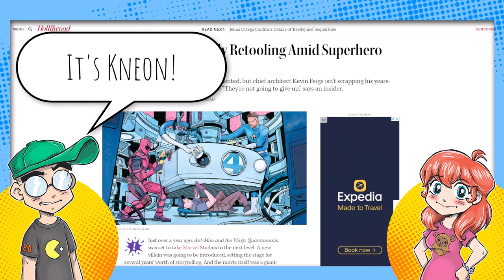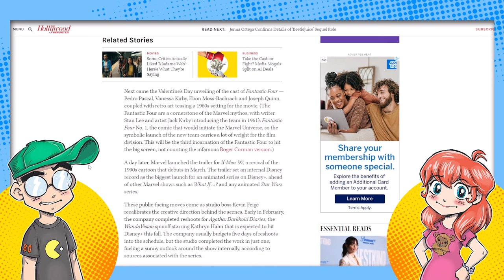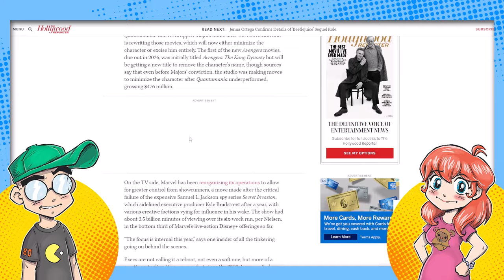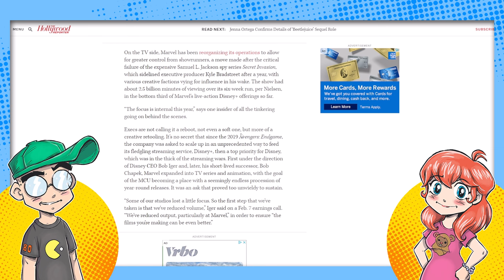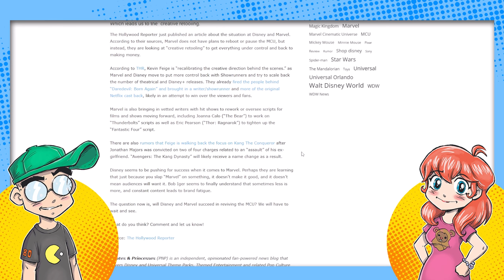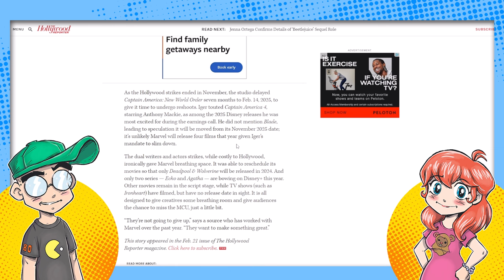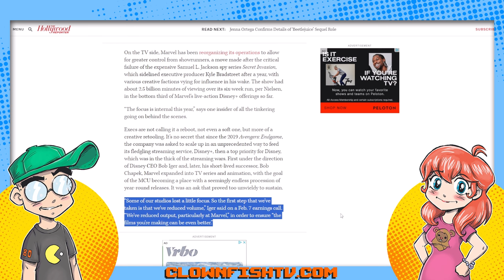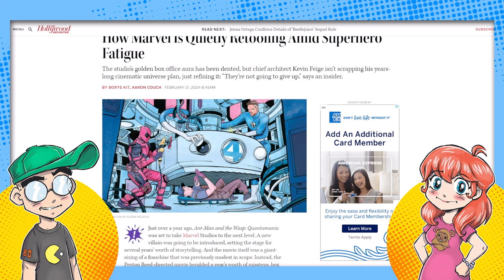Disney Needs to REBOOT Marvel After Totally F*CKING IT UP?!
The MCU is in such a decimated state after Phase 4 and Phase 5 that Disney is apparently doing a "retool" and cutting back on projects, reworking projects, and canceling projects altogether. Can Disney fix their mess or would they need to do some time travel ala Endgame to undo the damage?

Additional Context:
The notion of Disney retooling the MCU in light of Phase 4's reception isn't just about cutting back or canceling projects; it's about recalibrating the narrative compass for a franchise that has sprawled across cinema and television in unprecedented ways. The introduction of the multiverse concept, especially as explored in "Loki," has effectively given Marvel the ultimate narrative reset button, allowing for endless possibilities that can include revisiting past characters, introducing new ones, or even merging previously separate universes. This narrative flexibility can be a double-edged sword, offering both the chance for creative rejuvenation and the risk of convoluting the overarching story.

Whether Disney's reported "retooling" efforts for the MCU can address the criticisms of Phase 4 and recalibrate the franchise for future success remains to be seen. However, the inherent flexibility of the multiverse concept and the sheer breadth of content planned for Phase 5 suggest that Marvel isn't just looking to fix past mistakes but is also setting the stage for an even grander narrative experiment. The question isn't just whether they can fix the so-called "mess" but whether they can harness the multiverse's infinite possibilities to propel the MCU into a new era of storytelling excellence. Time travel might have been the solution in "Endgame," but in the real world, it seems Marvel's path forward involves a strategic blend of innovation, nostalgia, and, most importantly, the multiverse's limitless narrative potential.